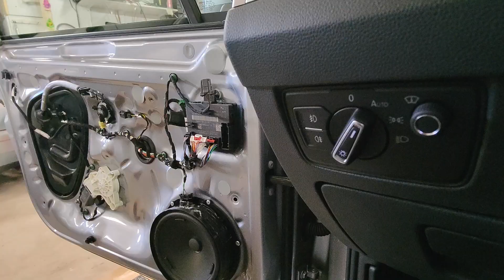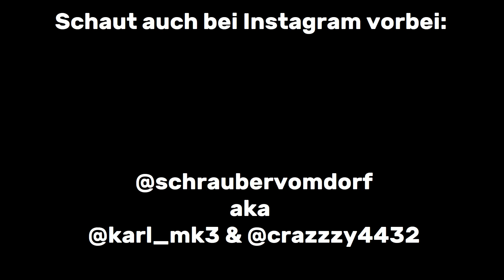Passat B8 Facelift 2020 MIB3 Helix Türen dämmen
So, nachdem das Helix-System nachgerüstet wurde, müssen wir noch mal an die Türen ran und etwas dämmen. Und wie das funktioniert zeigen wir euch hier. Viel Spaß beim nachmachen!